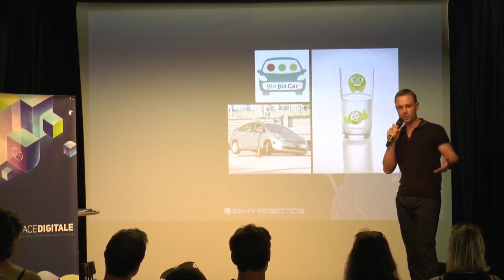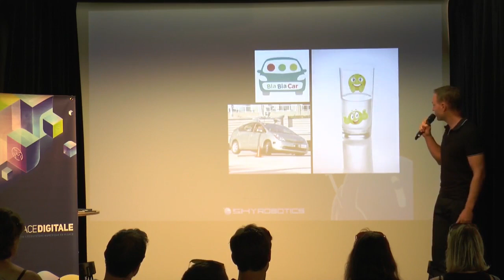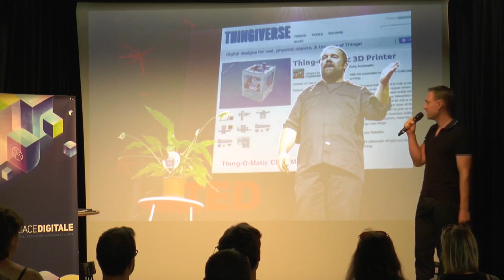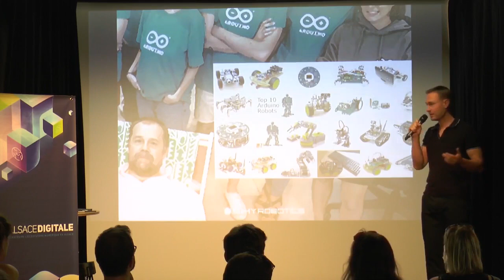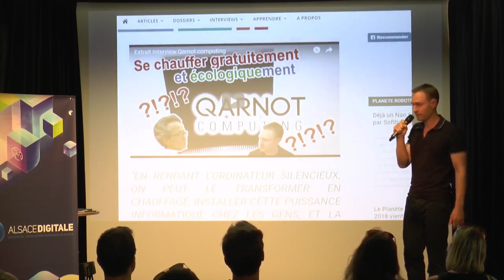Présentation publique du documentaire Les Makers : une autre vision de l'innovation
Suite à la publication du documentaire Les Makers : une autre vision de l'innovation. David Leblanc, également auteur de Smart World, comment de simples idées deviennent-elles de grandes innovations, a été invité à présenter le mouvement Makers par l'association Alsace Digitale au Shadok.

Vous pourrez retrouver l'ensemble des interventions sur la chaine Youtube de Alsace Digitale avec le lien suivant